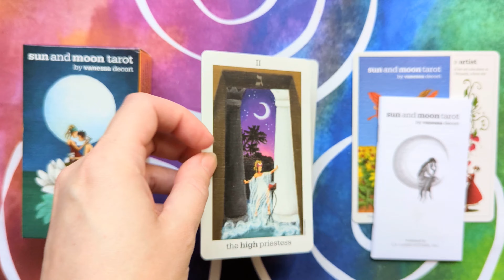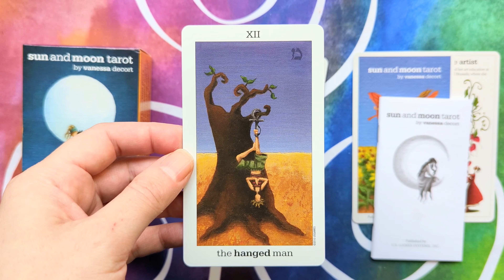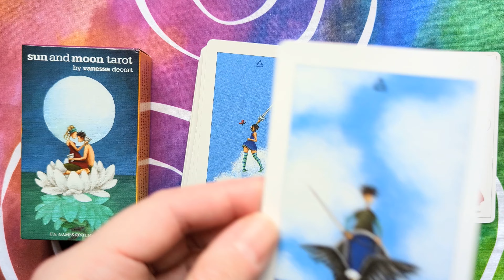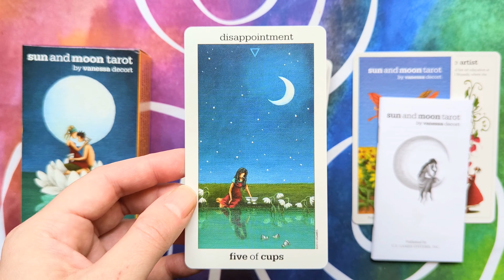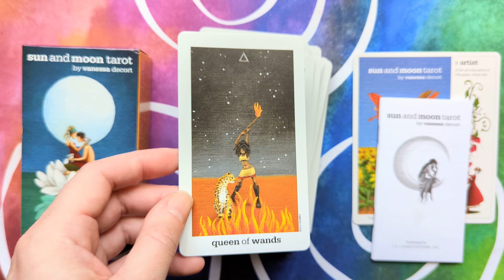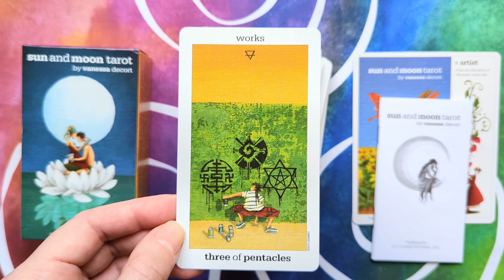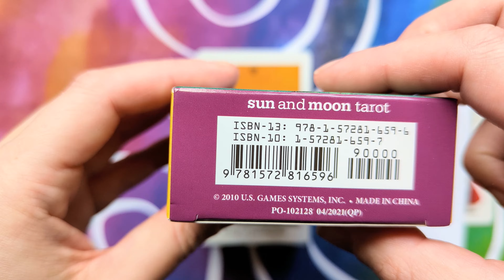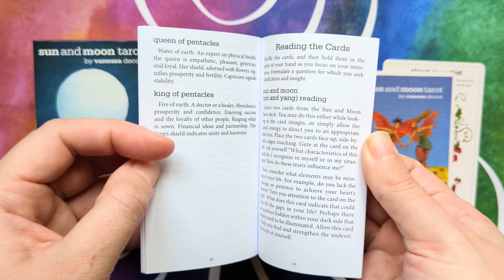Sun and Moon Tarot - Silent Flip-through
78 colour tarot cards, a title card, an artist information card and a little white book in a tuckbox.

Published by U.S. Games Systems, Inc. ISBN: 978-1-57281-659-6.